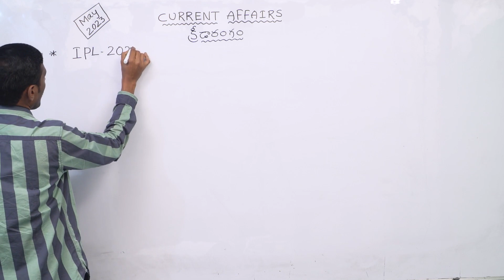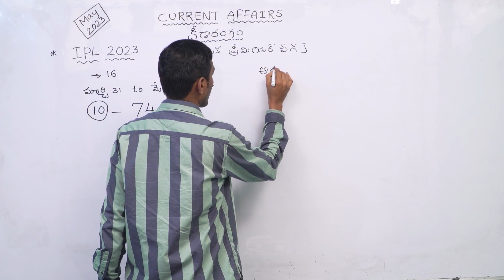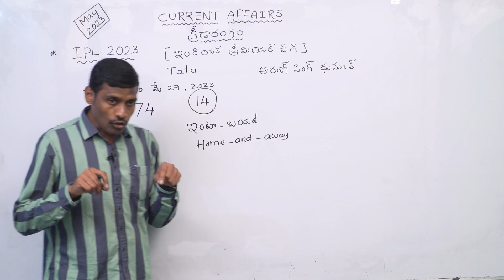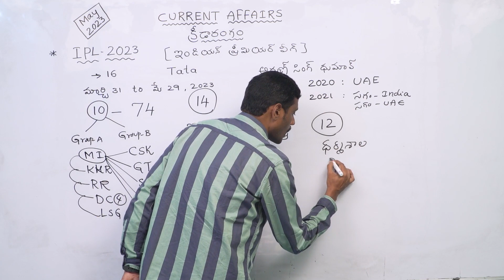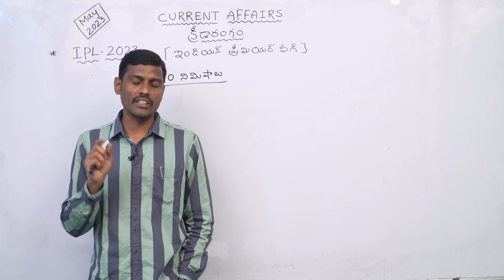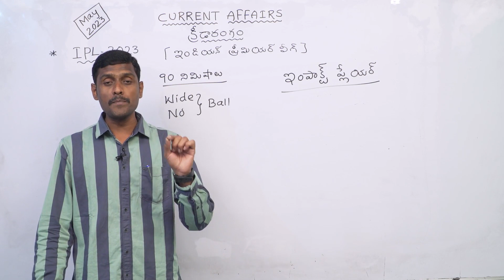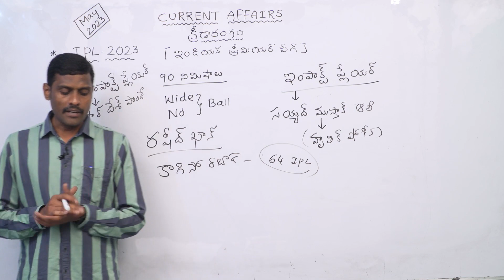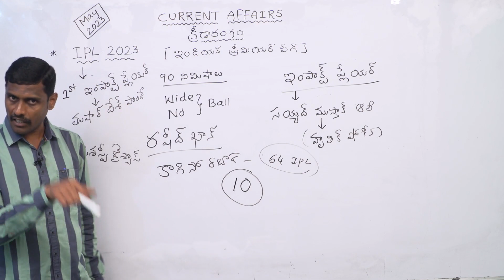IPL -2023 (Part-1) ( పూర్తి సమాచారం మీ కోసం)